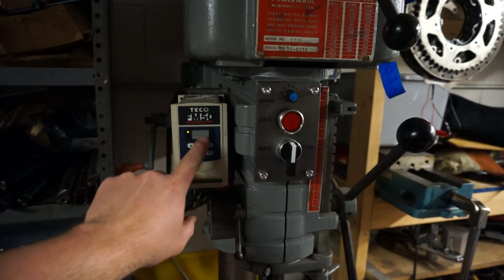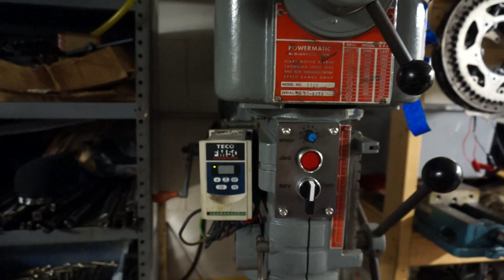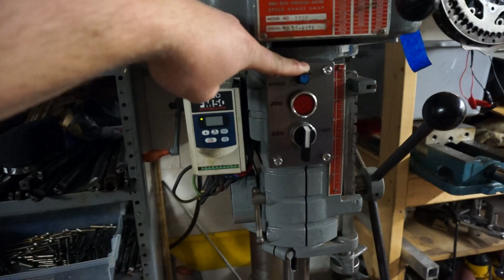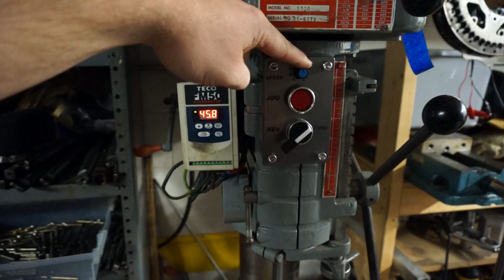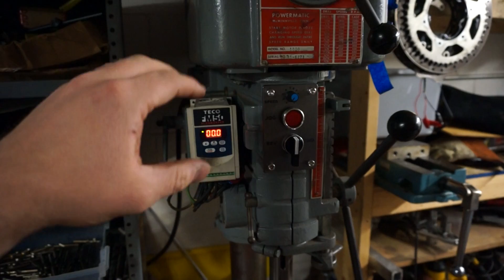powermatic 1200 drill press and VFD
Just a demo on using a VFD and my drill press